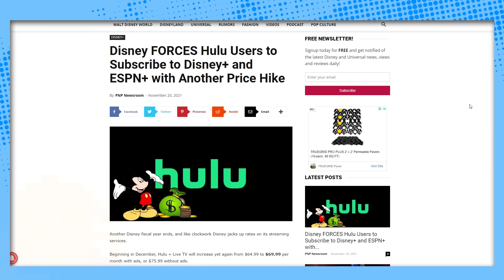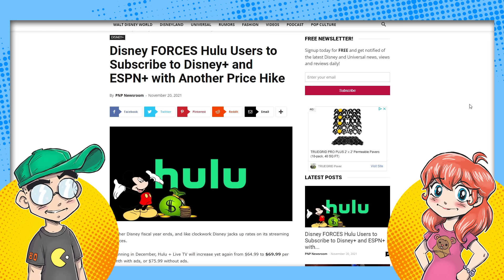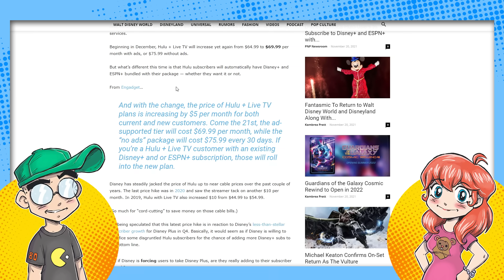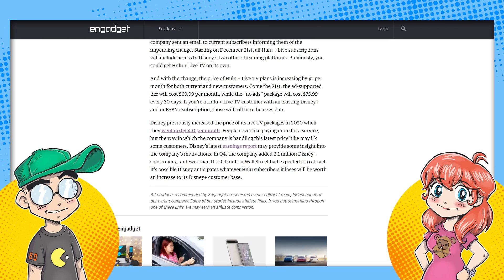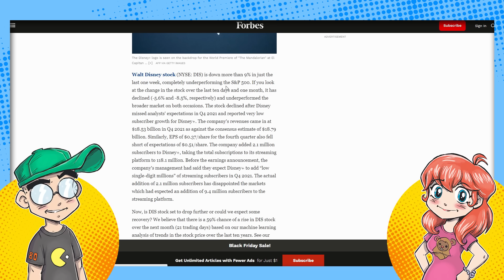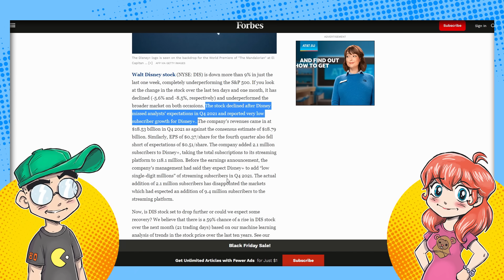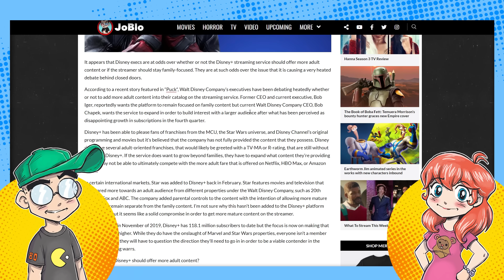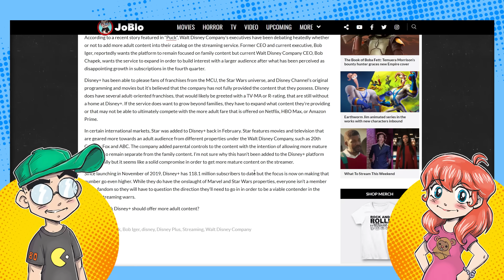Disney Will FORCE You to Subscribe to Disney Plus.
Disney Plus subscriber growth has flatlined, so now Disney is jacking up the price of Hulu and FORCING Live TV subscribers to also take Disney+ and ESPN+ to pad their numbers. Sneaky Mickey!